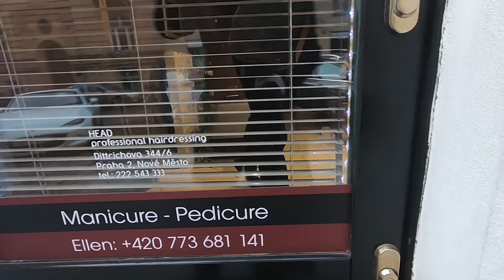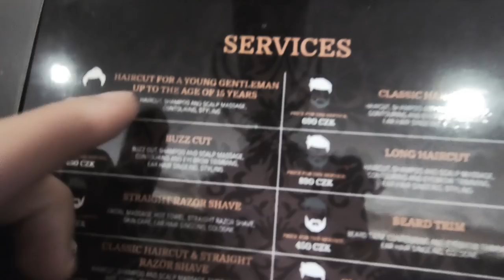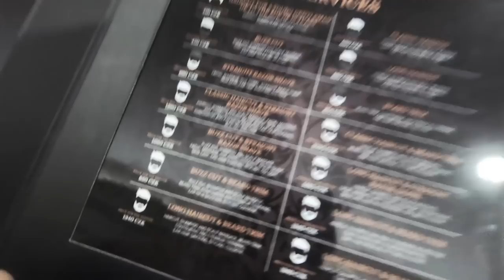你的頭髮卡住我的理髮器了！原來我有阿拉伯血統！？Vlog 26【Moose 英國留學香港仔】